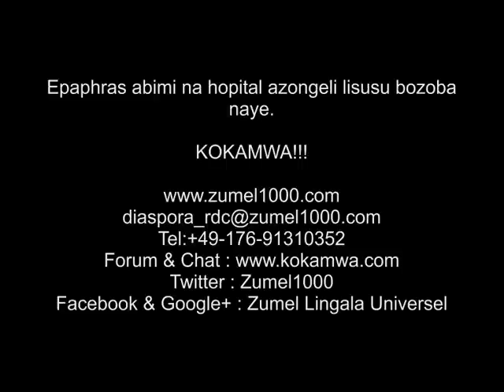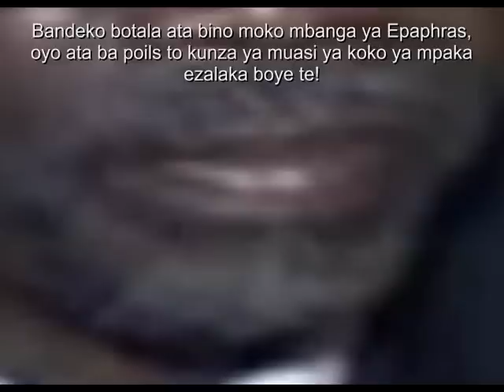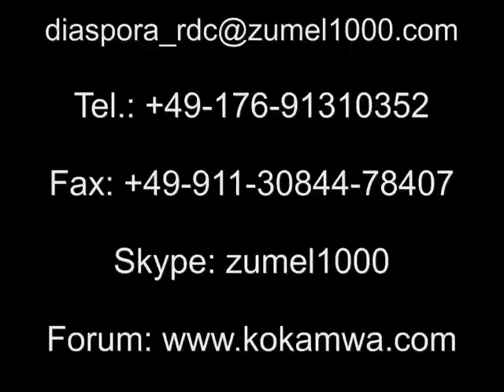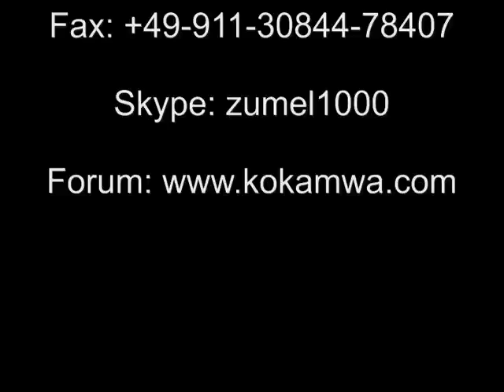Epaphras le chien aboie, abimi na hopital azongeli lisusu bilei oyo asanzaki, eza bizaleli naye.